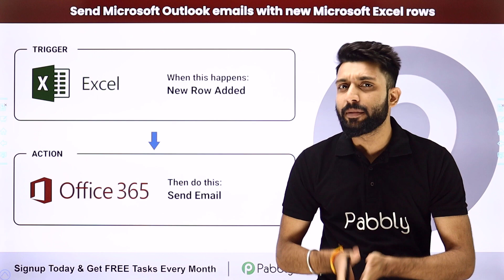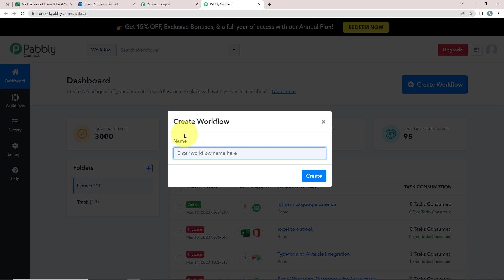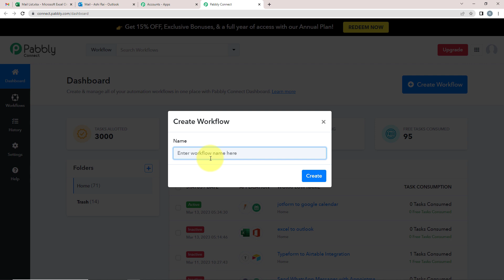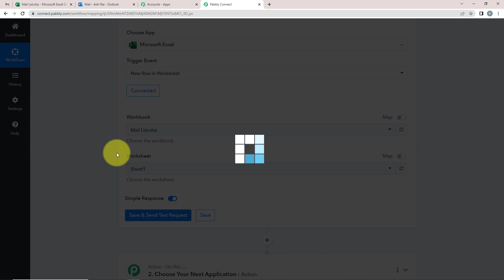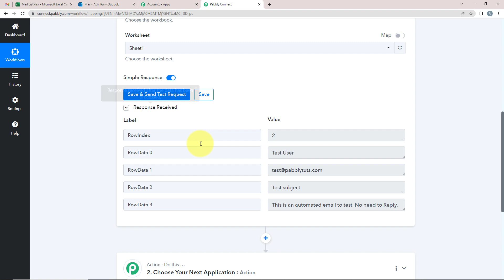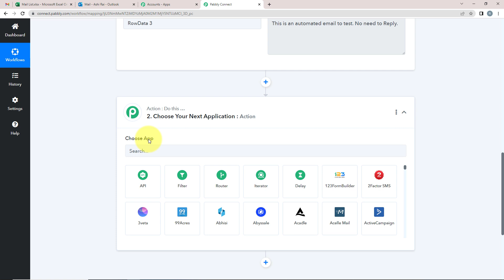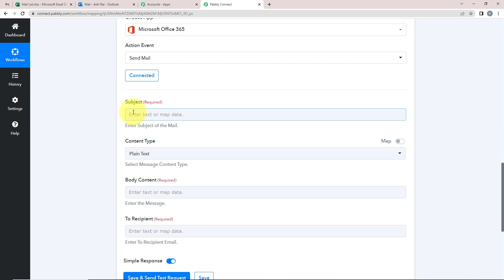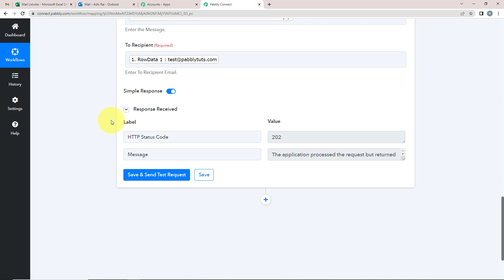How to Send Microsoft Outlook Emails with New Microsoft Excel Rows (In Hindi)- MS Excel to Outlook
In this video, we will learn Microsoft Excel and Microsoft Outlook integration with pabbly connect. This integration allows you to send emails automatically with new rows you've added in your Microsoft Excel spreadsheet. It also helps you to quickly send emails with new rows in Microsoft Excel and also helps you to stay updated with new rows as and when they are added.